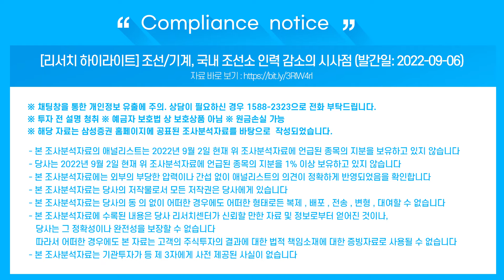[리서치 하이라이트] 조선/기계, 국내 조선소 인력 감소의 시사점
※ 댓글창을 통한 개인정보 유출에 주의. 상담이 필요하신 경우 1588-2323으로 전화 부탁드립니다.
※ 투자 전 설명 청취 및 상품설명서, 약관 필독 ※ 예금자 보호법 상 보호상품 아님 ※ 자산가격변동 등에 따른 원금손실(0~100%) 발생가능 및 투자자 귀속
[리서치 하이라이트] 조선/기계, 국내 조선소 인력 감소의 시사점 (발간일: 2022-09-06)

- 본 조사분석자료의 애널리스트는 2022년 9월 2일 현재 위 조사분석자료에 언급된 종목의 지분을 보유하고 있지 않습니다
- 당사는 2022년 9월 2일 현재 위 조사분석자료에 언급된 종목의 지분을 1% 이상 보유하고 있지 않습니다
- 본 조사분석자료에는 외부의 부당한 압력이나 간섭 없이 애널리스트의 의견이 정확하게 반영되었음을 확인합니다
- 본 조사분석자료는 당사의 동 의 없이 어떠한 경우에도 어떠한 형태로든 복제 , 배포 , 전송 , 변형 , 대여할 수 없습니다
- 본 조사분석자료에 수록된 내용은 당사 리서치센터가 신뢰할 만한 자료 및 정보로부터 얻어진 것이나, 당사는 그 정확성이나 완전성을 보장할 수 없습니다. 따라서 어떠한 경우에도 본 자료는 고객의 주식투자의 결과에 대한 법적 책임소재에 대한 증빙자료로 사용될 수 없습니다